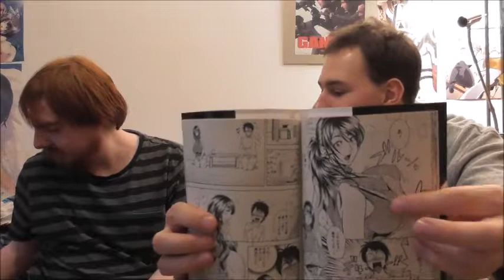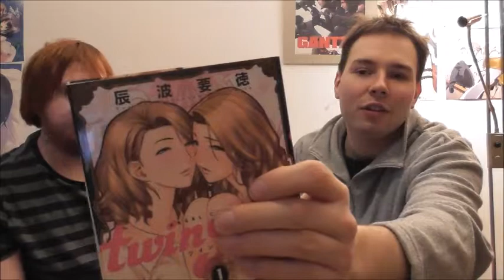Adventskalender Tür 18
Ist das Türchen heute deutich zu spät? ja das ist es!

keine sorge nachher gibts schon 20